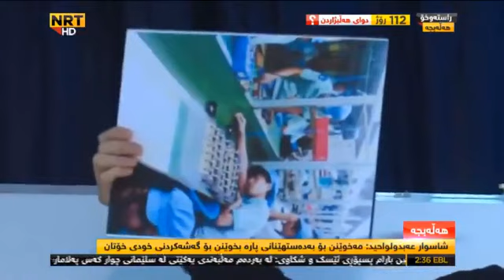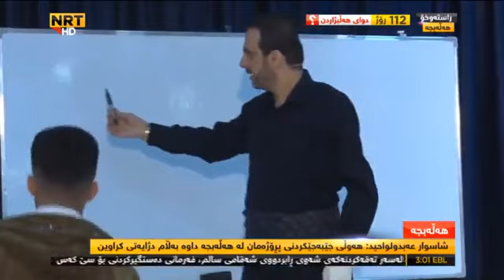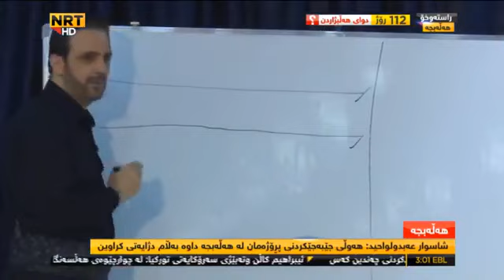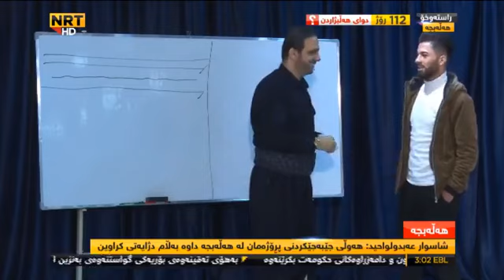شێوازی بیرکردنەوەمان داهاتومان دیاری دەکات کە ئێمە کێین و بە چی دەگەین؟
سیمینارێک لەسەر گەشەپێدان و پلاندانان بۆ ساڵی داهاتوو
پارێزگای هەڵەبجە - ٢٠-١-٢٠١٩